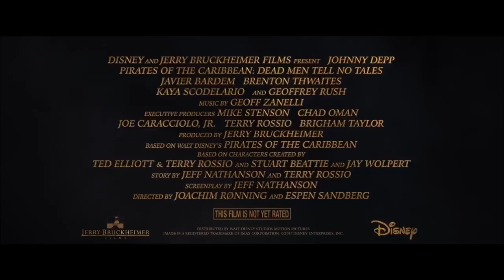Pirates of the Caribbean Franchise Trailer (2003-2017) [Dead Men Tell No Tales Teaser]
Pirates of the Caribbean Curse of the Black Pearl, Dead Man's Chest, At World's End, At Stranger's Tide, and Dead Men Tell No Tales (TEASER TRAILER)